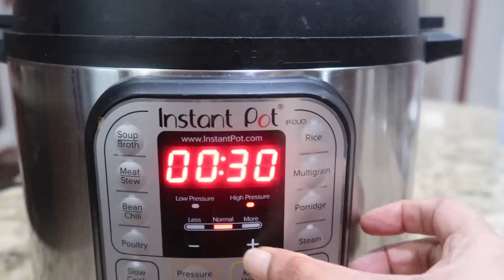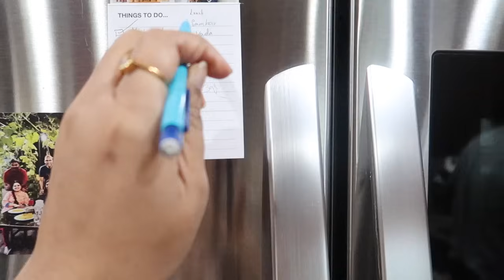Ennoda Friend Familyku நான் செய்த SPECIALவிருந்து/COOKING FOR MY GUEST/Paneer sliders/Biscuit chaat